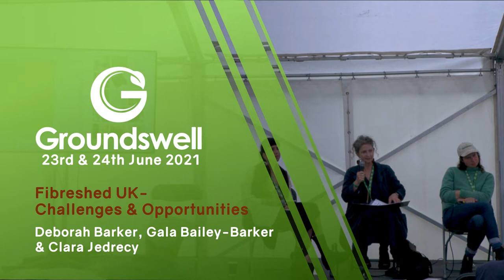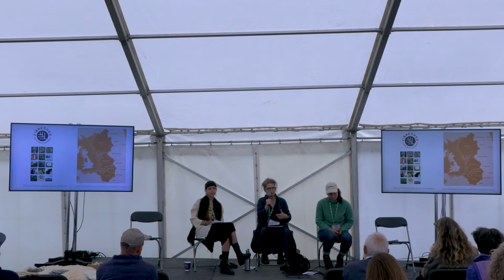Fibreshed UK – Challenges & Opportunities - Groundswell 2021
Hear from the founders of Southeast England
Fibershed: Gala has been developing her flock
to create high value products from the fleece
for the past 8 years. Harriet Miller, who with
her partner, has set up LAM food and fibre to
create a regenerative food, fibre and fashion
system on their farm in North Kent.

Panel: Deborah Barker, Gala Bailey-Barker & Clara
 Jedrecy